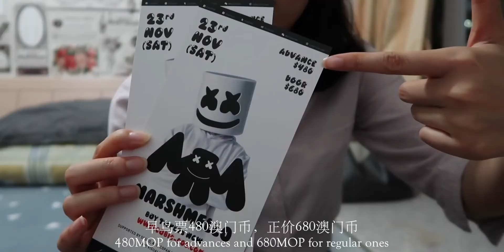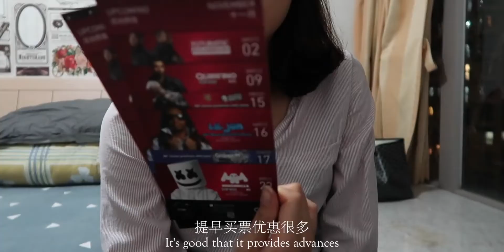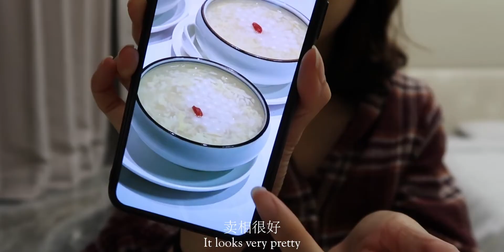【Vlog 15】 换棉被 | Marshmello | 清洗项链&眼镜 | 江南厨子 | 周末日常 [粤语中字]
粤语,美食,周末,澳门,上班,广州,VLOG日常,全能打卡挑战